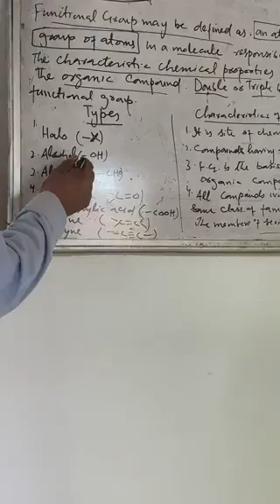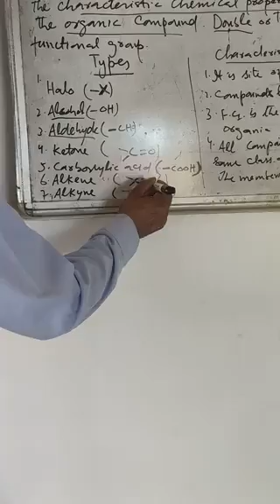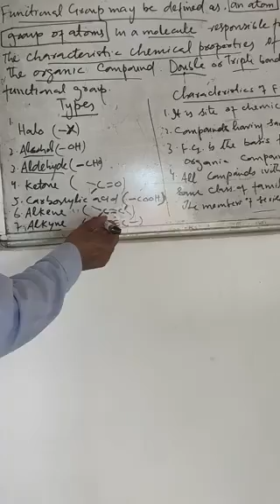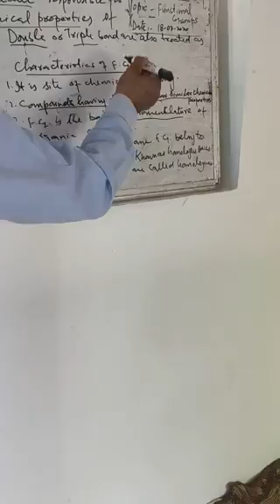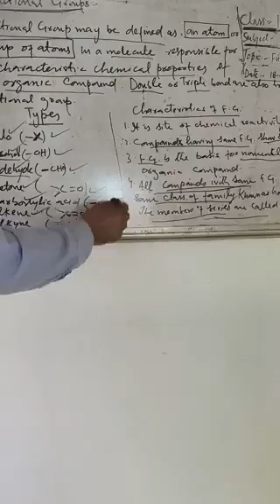Class 10th chemistry Functional group